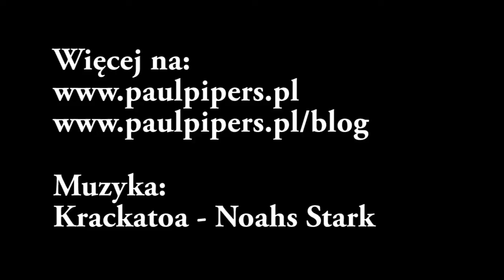Rotacja barków na lądzie - rozciąganie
Część druga ćwiczeń wspomagających naukę rotacji barków w pływaniu. Rozciąganie. Więcej informacji w artykule na blogu